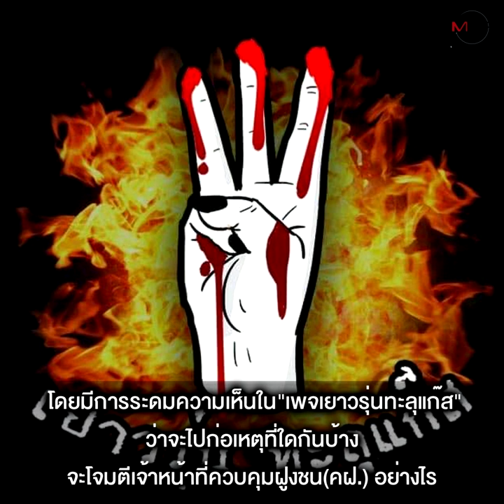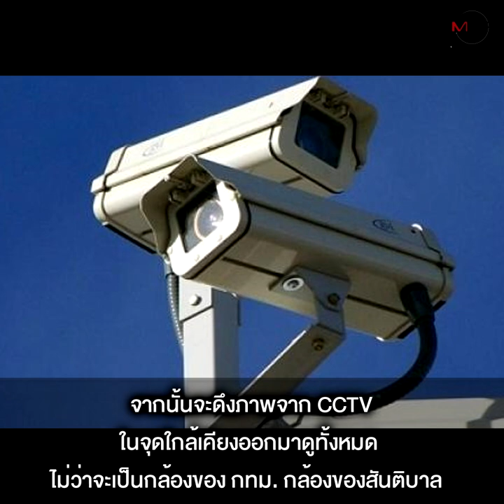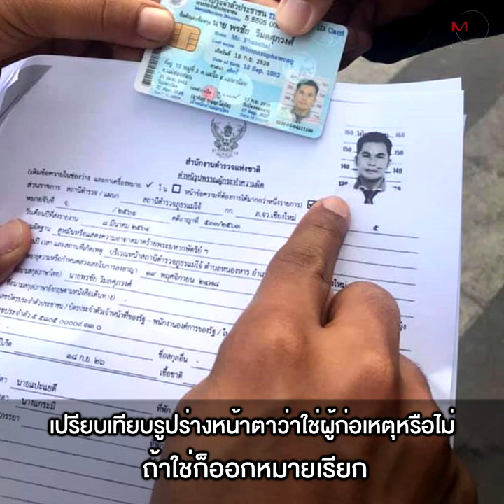“ทะลุแก๊ส”เตรียม“เผาดาวกระจาย” “ความมั่นคง”เปิดยุทธศาสตร์“จับคากล้อง”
ฝ่ายความมั่นคงเปิดปฏิบัติการ “จับคากล้อง” รับมือ “ม็อบทะลุแก๊ส” ที่เตรียมระดมพลเปิดศึก “เผาดาวกระจาย” เจ้าหน้าที่แทคทีมตั้งวอร์รูม มั่นใจ “อุปกรณ์บันทึกภาพระยะไกล” สามารถเก็บหลักฐาน ติดตาม และดำเนินคดีกับผู้ก่อเหตุได้ 100% ด้าน “พล.ต.ต.ปิยะ” ปรับกำลัง บช.น. รับเหตุรุนแรง เตือน “วางเพลิง” มีโทษสูง ผู้ชุมนุมอย่าย่ามใจ !